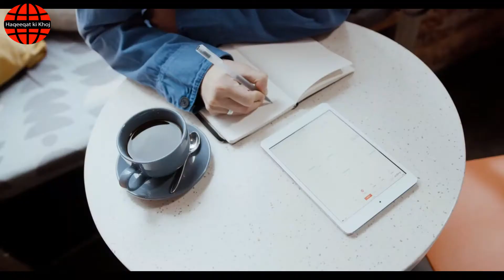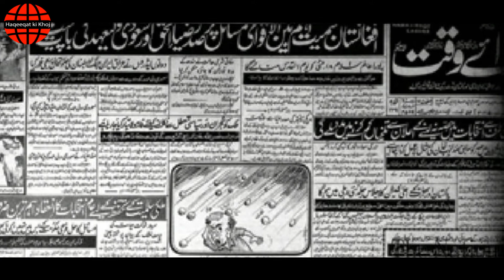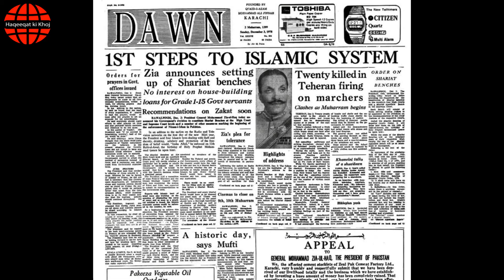General Zia Represents Muslim Ummah In Un And Recites Quran For The World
In This Channel  You Can watch daily news and also  Watch Informative Videos About Mysteries, Aliens, Space, Myths, Interesting Facts, Unexplained Mysteries,
Unsolved Mysteries, Ghosts, History, informative Documentary Videos in Urdu &Hindi